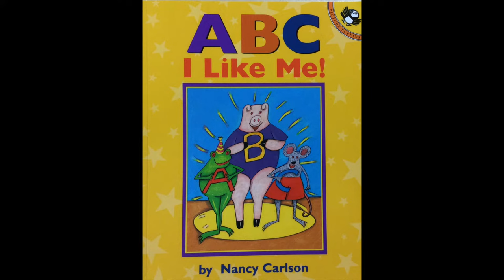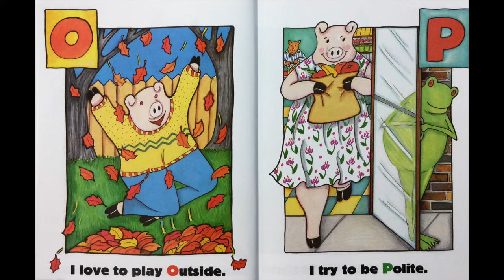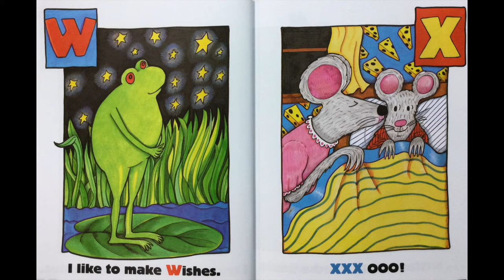Read Aloud "ABC I like Me"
Title: ABC I like Me
Author and Illustrator: Nancy Carlson